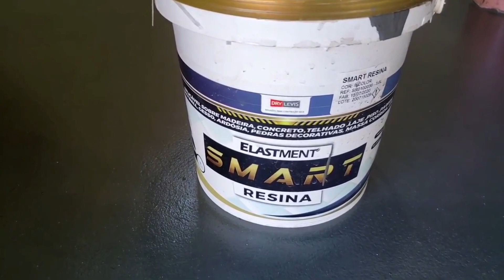PEDREIRO HABILIDOSO FAZENDO OBRA PARTE 1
VEJA NESTE VÍDEO 2 MANEIRAS FÁCEIS DE RENOVAR SEU PISO SEM QUEBRA A QUEBRA

ACESSE JÁ O SITE ESCUTA O VÉIO